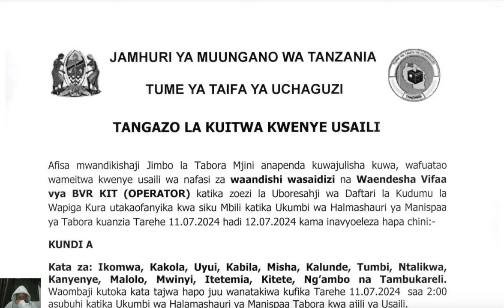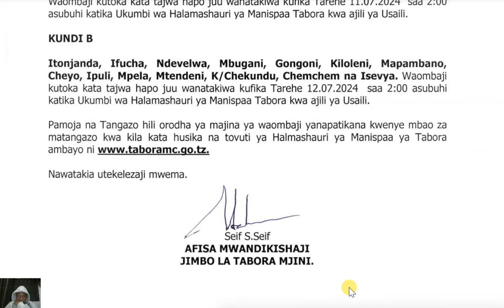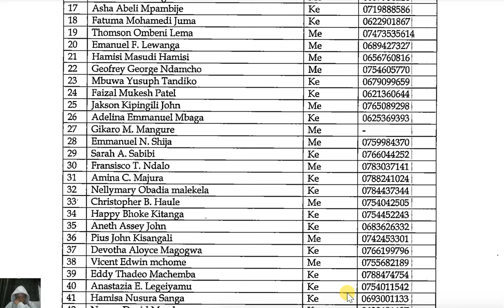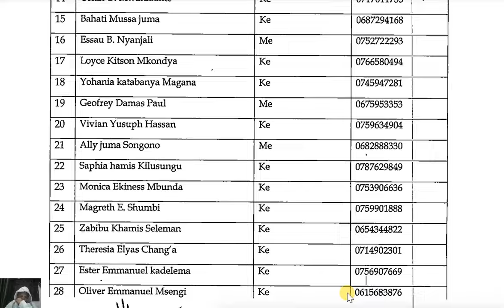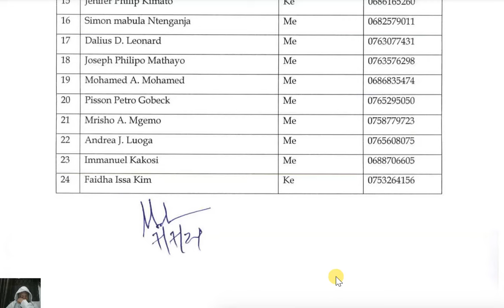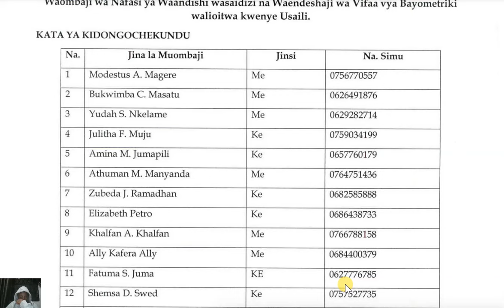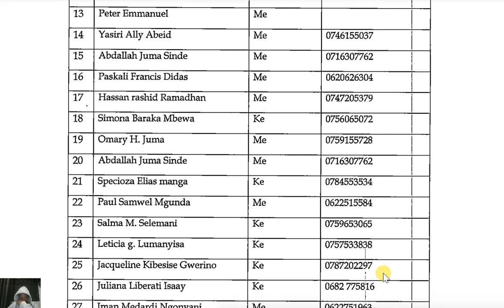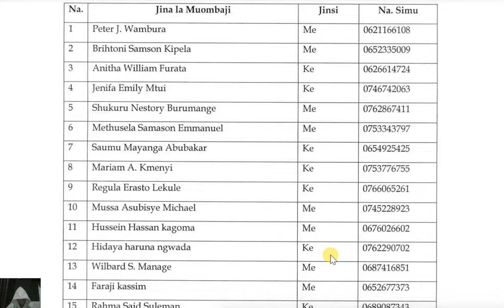NEC MAJINA YA WALIOITWA KWENYE USAILI TUME HURU YA UCHAGUZI TANZANIA INEC 2024 PDF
Kama uliomba nafasi za kazi NEC basi ni muda sasa hivi wa kufanya usaili, hivyo tafta jina lako hapa kwenye PDF hapa

Nafasi za kazi nec
ajira mpya nec
ajira nec
nafasi NEC

AHSANTE.